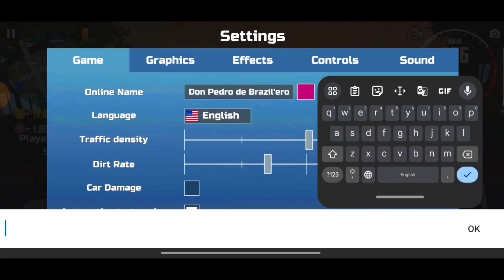UPDATE 10/21/2023! NEW COLOUR FEATURE ONLINE IN MULTIPLAYER IN CAR SIMULATOR 2!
car simulator 2 comparison
car simulator 2 vs best game ever car simulator 2 vs new car game best car game in mobile. Car Simulator 2 no new update in India Car Simulator 2 car simulator 2 new car
car simulator 2 vs best mobile
car simulator 2 vs car Mobile game
car simulator 2 New Update full Gameplay
car simulator 2 New car update car
simulator 2 vs new cars game
car simulator 2 vs new car game in mobile
Car Simulator 2 may update only for Russia
Car simulator 2 Update only in Russia Car Simulator 2 Update do not cam in India
car simulator 2 video
car simulator 2 update car simulator 2 how to Download New update
car simulator 2 New update download
car simulator 2 all cars car simulator 2 android
car simulator 2 secrets
car simulator 2 lamborghini
Car Simulator 2 Bike release for new update car simulator 2 update gameplay
car simulator 2 comparison car simulator 2 vs new cars game car simulator 2 vs new car game in mobile Car Simulator 2 Update do not cam in India car simulator 2 how to Download New update
car simulator 2 vs best game ever
car simulator 2 vs car Mobile game car simulator 2 New Update full Gameplay
car simulator 2 New car update
car simulator 2 vs new car game best car game in mobile
Car Simulator 2 no new update in India Car Simulator 2 may update only for Russia
Car simulator 2 Update only in Russia
Car Simulator 2
car simulator 2 update
car simulator 2 new car car simulator 2 all cars
car simulator 2 android car simulator 2 secrets